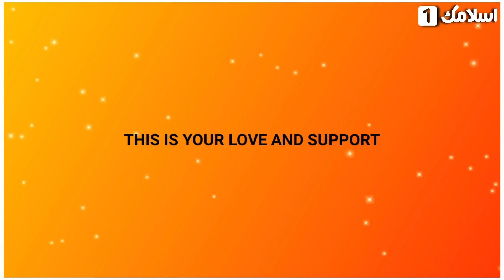🎉🎊 Thank You So Much For 1K Subscribers 🎊🎉